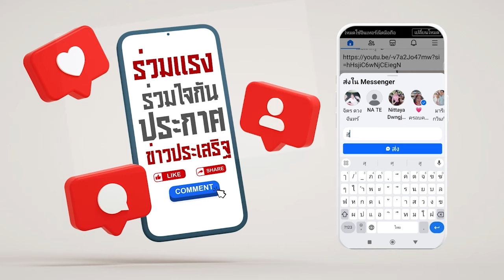เขย่าขวัญผี !! ด้วยไฟพระเจ้า (คุณฮันส์เยอร์เก็น คลุทท์ นิวไวน์อุดรธานี) คำพยานชีวิต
ติดตามนมัสการวันอาทิตย์ ออนไลน์ถ่ายทอดสดได้ทาง YouTube
และติดตามข้อมูลของคริสตจักรทาง
LINE OA : @newwine